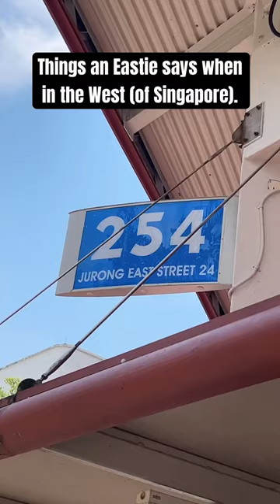Even the birds are migrating to the North, so is the East side best side? 🤭😜